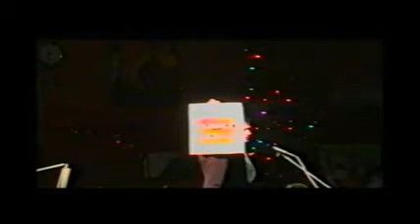Braidhurst High School Christmas Music in Motherwell 1996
Performance from pupils as well as staff